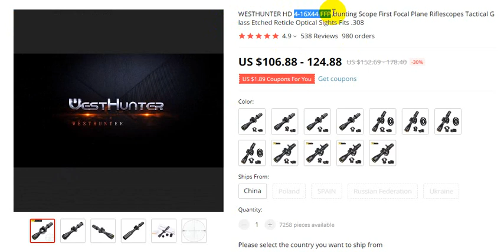WESTHUNTER HD 4 16X44 FFP Hunting Scope First Focal Plane Riflescopes for you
Order Details
WestHunter Riflescope (AMAZON)

WestHunter Optics HD 4-16X44 FFP Hunting Riflescope, First Focal Plane Scopes, 30mm Tube Tactical Wide Field of View Precision Shooting Scope | Black/Brown/Silver, 2 Reticles

WESTHUNTER HD 4-16X44 FFP Hunting Scope First Focal Plane Riflescopes Tactical Glass Etched Reticle Optical Sights Fits .308
4.9
538 Reviews
980 orders

Discovery HD 5-30X56 SFIR FFP High Precision Long Range Shooting Riflescope 34mm Tube Optical Sight First Focal Plane Ultra Wide
5.0
7 Reviews
14 orders

Discovery HI 6-24X50 SFIR FFP Hunting Scope First Focal Plane Riflescopes Shockproof Optical Sights With Angle Level Indicator
5.0
9 Reviews
19 orders

thanks